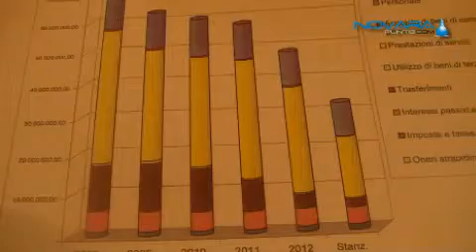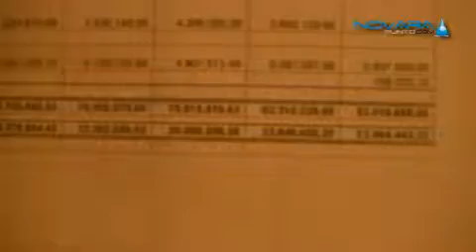La Provincia presenta il bilancio di previsione 2013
Sebbene oggi la Provincia di Novara si trovi a dover operare con una disponibilità praticamene dimezzata rispetto a solo cinque anni fa (104 milioni a bilancio nel 2009 contro i poco più di 53 milioni del 2013), l'Ente di Novara è comunque riuscita, seconda realtà del Piemonte dopo Torino, a chiudere in pareggio il bilancio di previsione 2013, l'ultimo del suo mandato